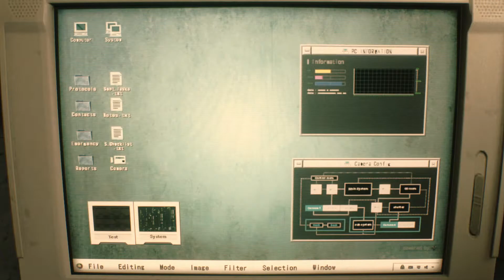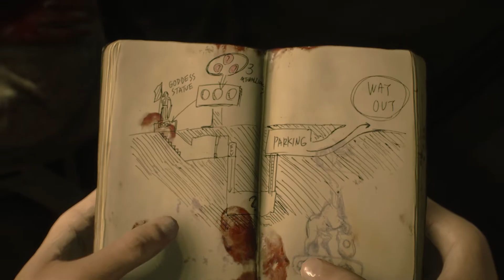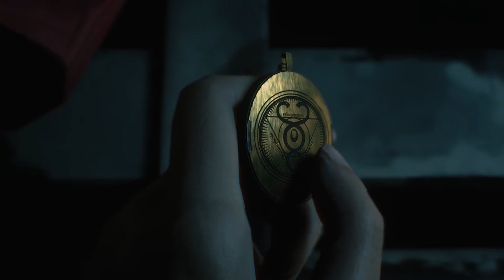Claire's Lucky Dress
Claire is wearing her lucky cocktail dress. Little does she know, it's lucky for us rather than her. As she exits the phone box, a thread of her dress snags on the door. As she moves around, her dress slowly unravels, eventually revealing her underwear. Is Claire a fan of the care bears?